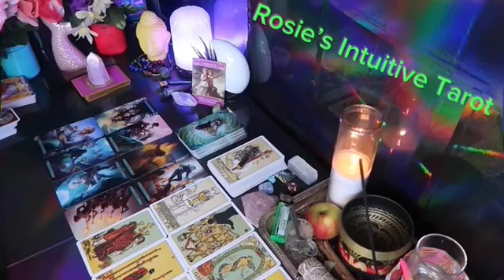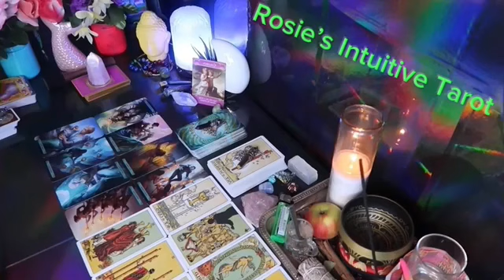AQUARIUS: ❤️ "MOMENT OF TRUTH WITH YOUR PERSON 'LET'S TALK..."💗🤯 APRIL 2024 LOVE TAROT READING🔥🔥